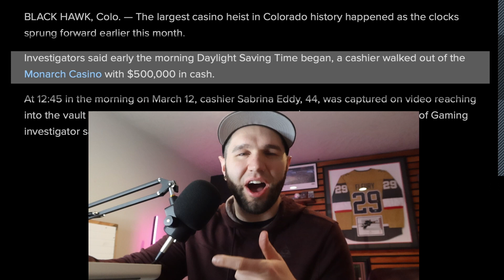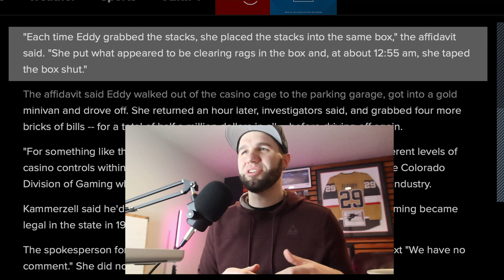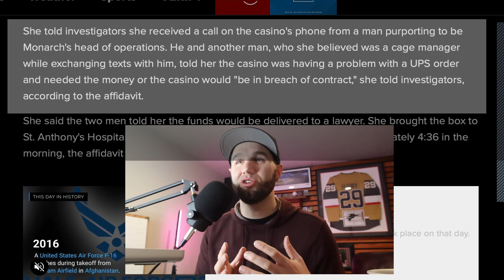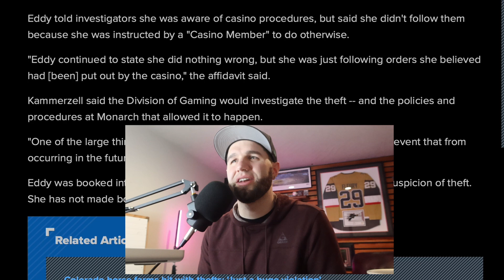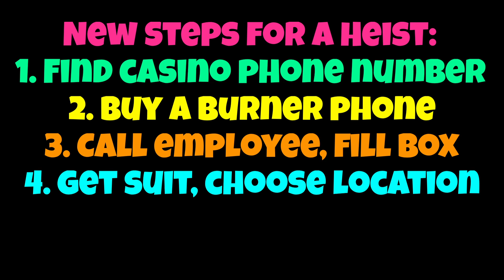SHOCKING: Woman robs casino with box!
A bizarre story coming out of Black Hawk, Colorado where a woman stole $500,000 from a casino. The situation is under investigation, but we walk through the known information and discuss this wild story!

New to the channel? Check out an episode!

without technology -

Sean Kacalek
2600A East Seltice #489